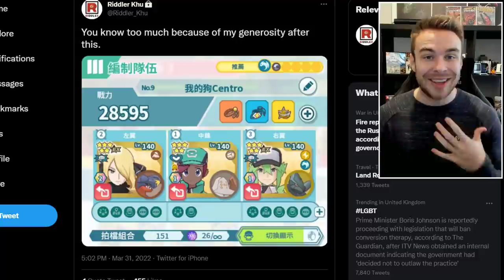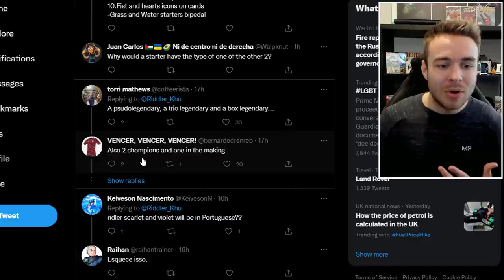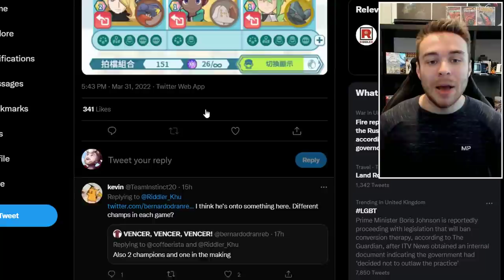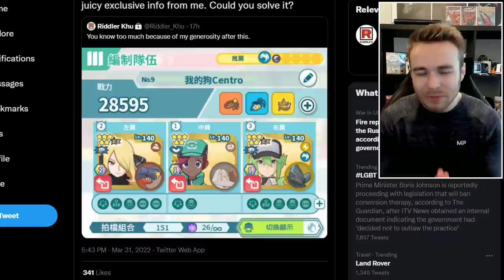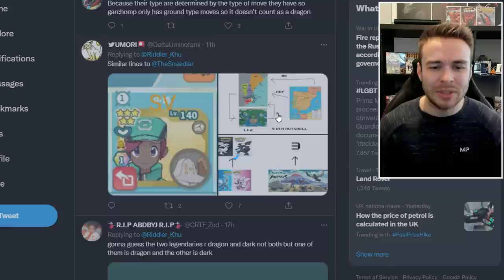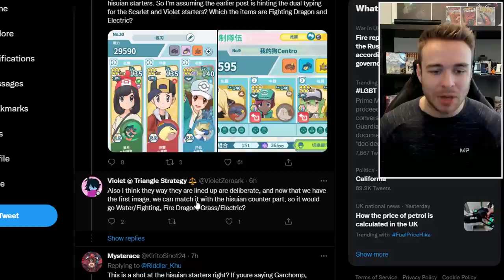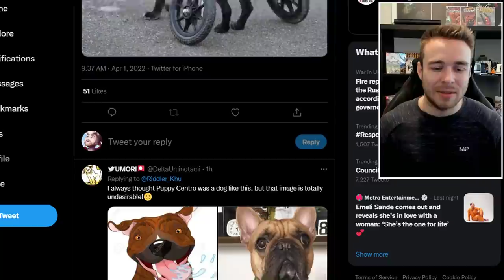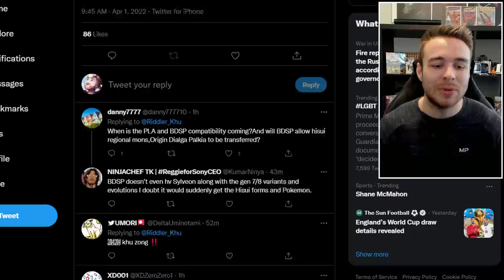NEW POKEMON SCARLET & VIOLET LEAKS? Starter Evolution Final Typings RIDDLE and More!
New Pokemon Scarlet and Violet Leaks & Riddles have emerged! Today, we may have found out what the final evolution typings of the generation 9 starter Pokemon are amongst other things! Let's take a look!